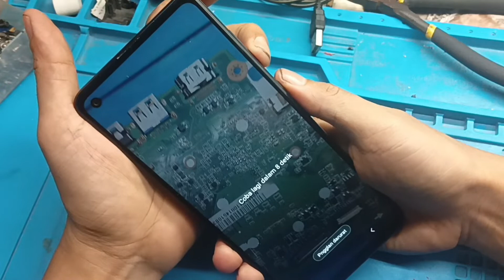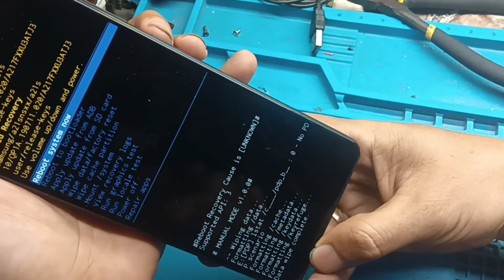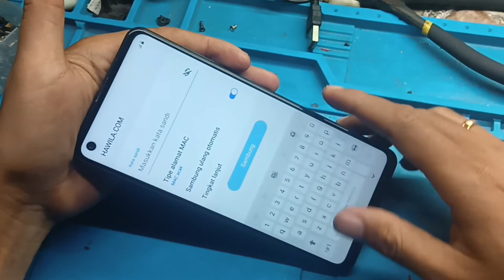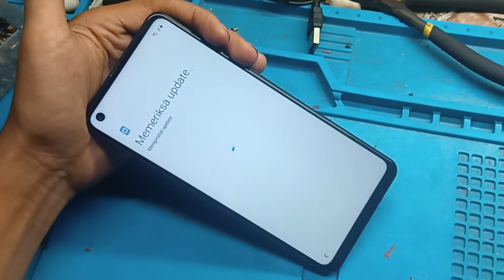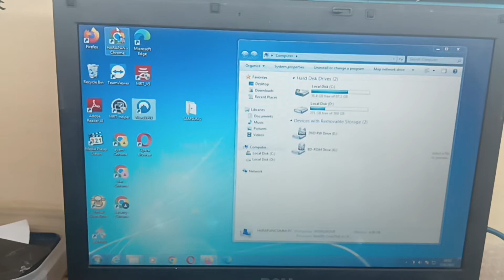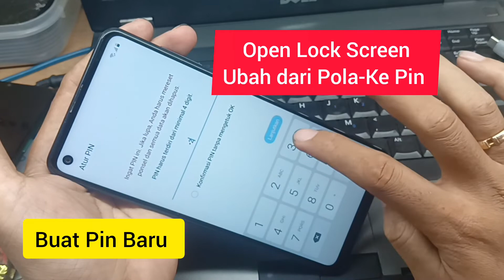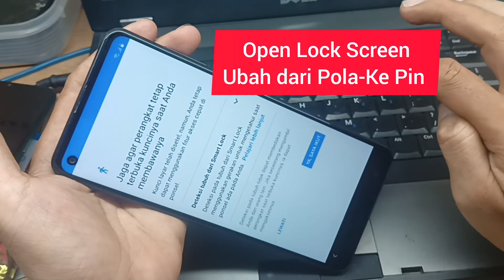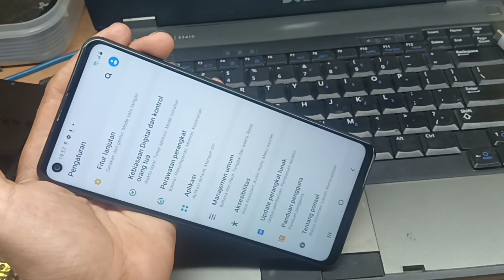lupa Pola Samsung galaxy A21S Android 10 Senam jari Done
Terimakasih banyak buat Dukungan ya Teman-teman setia Harapan Comm.